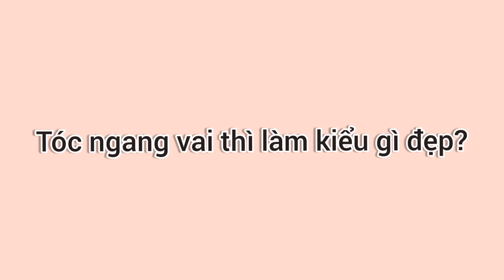Gợi ý các kiểu tóc ngang vai đẹp | Shoulder-length hairstyle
👍Đừng quên ấn like và chia sẻ nhé🌺
🌵Cùng mình thay đổi diện mạo thật xinh nhé các bạn nữ 🥰👗👒💄🎀💍👕👜👠.
🌵Đây là kênh của mình về những video ẩm thực, du lịch, cuộc sống. Hi vọng mọi người thoải mái và vui khi xem video của mình 🌺
Bạn có ý kiến gì đừng ngại ngần comment ngay dưới video này nhé!
©Bản quyền thuộc về kênh Xíu Em